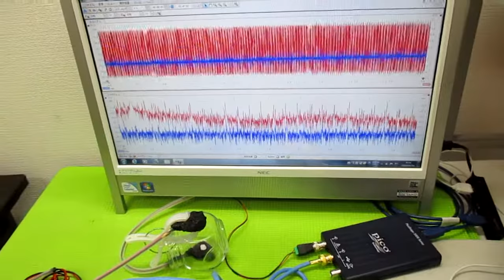メガヘルツの超音波発振制御プローブ製造技術 ultrasonic-labo